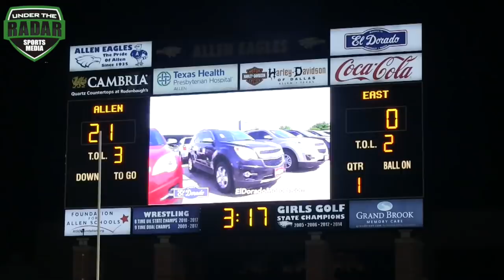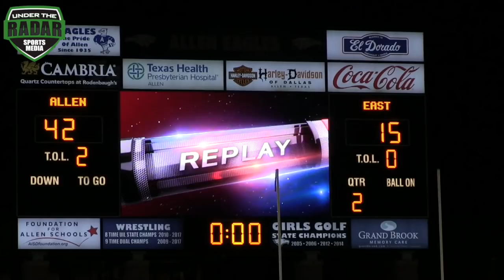🔥 Texas HSFB | #2 Team in Texas Allen High v Plano East | UTR Highlight Mix 2017